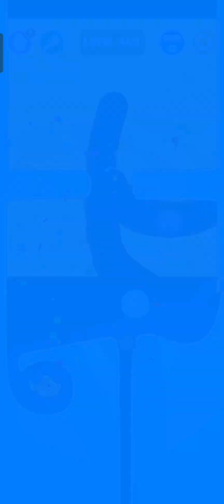save the fish gameplay level 471 to 490 | save the fish pull the pin game | fishdom hungry fish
save the fish gameplay level 471 to 490 | save the fish pull the pin game | fishdom hungry fish | save the fish

save fish
fish
save the fish new update
help the fish
save the fish ad